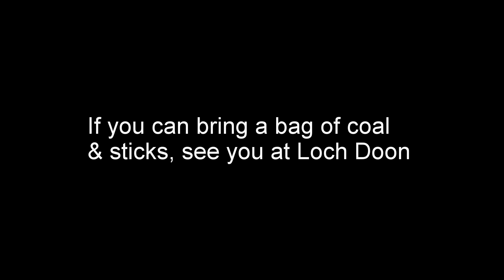Update Loch Doon Meet Up 17,18,19th July 2015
Welcome to Loch Doon July 2015 update